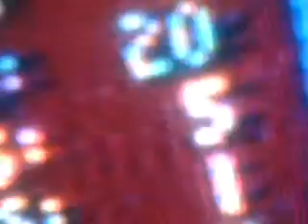Dominoes 7 playing NBA Jam Tournament Edition final